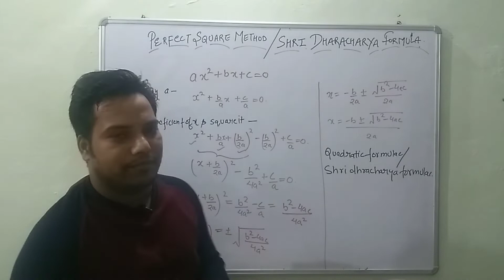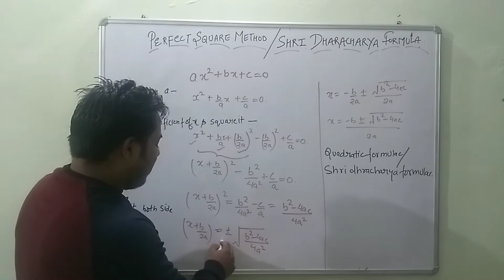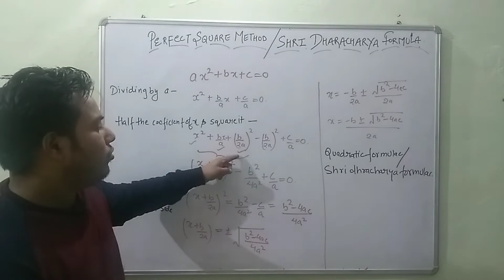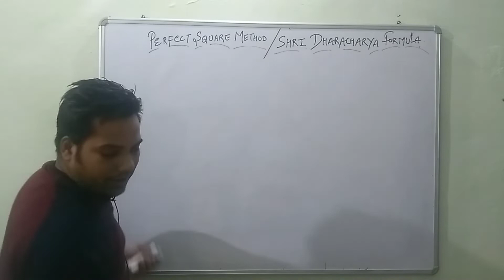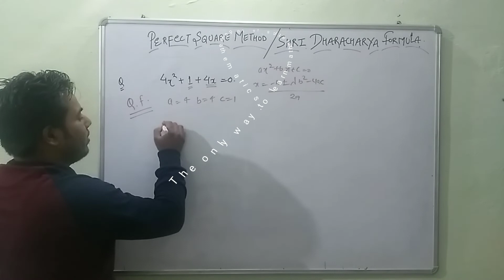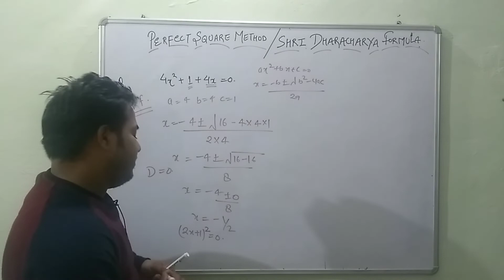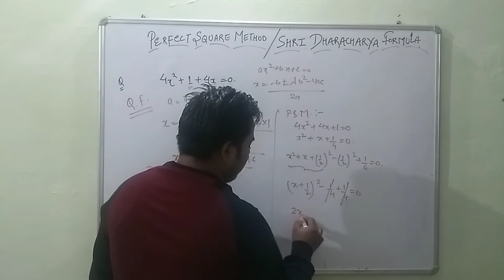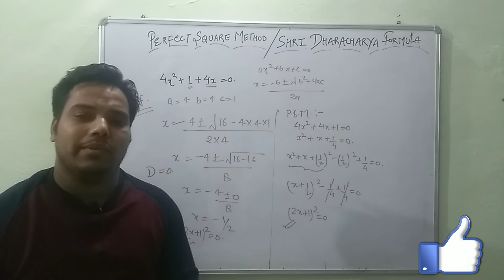Perfect square method to solve quadratic equations/Shri Dharacharya formula / Shakti Bhardwaj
Shri Dharmacharya formula

Discussion